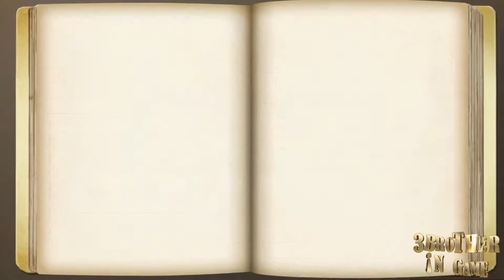Atelier Lulua: The Scion of Arland Walkthrough Part 28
PROCESSOR : INTEL CORE I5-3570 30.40
CARD: Graphic GTX 1050 TI 4G
RAM:  12
My App For Android